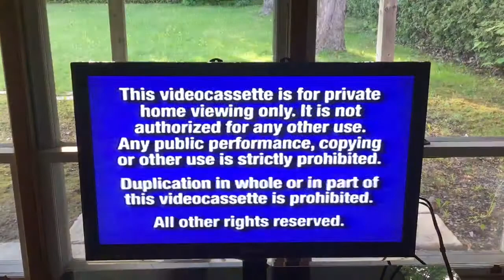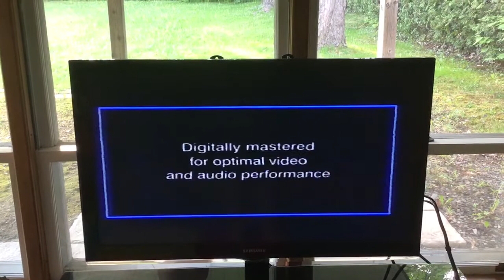opening to fantasia 2000 vhs